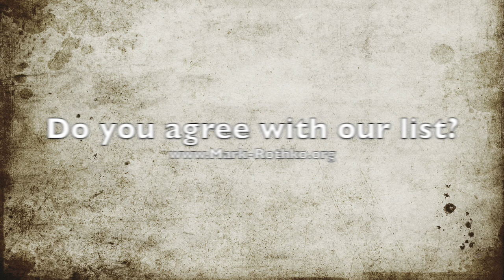Top 30 Mark Rothko Paintings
Mark Rothko was an American painter of Lithuanian Jewish descent. Although Rothko himself refused to adhere to any art movement, he is generally identified as an abstract expressionist.

Mark Rothko has his place as one of the most important painters of post-World War II modernism. His radical refusal to copy nature reduced painting to large, vibrant fields of color. His works were a seminal influence on the development of monochrome painting. Remarkable is their spatial depth and meditative power, which engage the viewer in a dialog with the work.

for Mark Rothko's life and artworks.